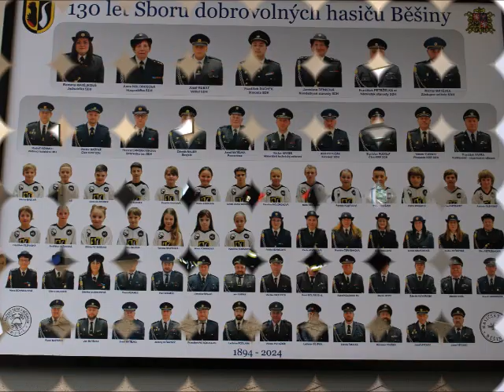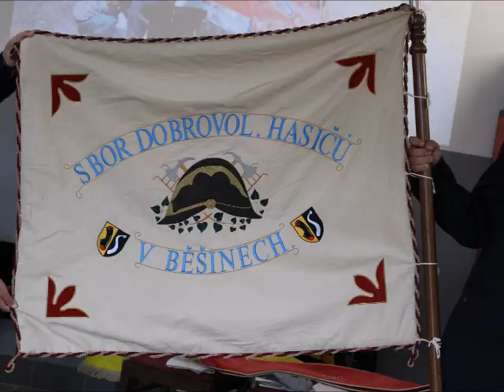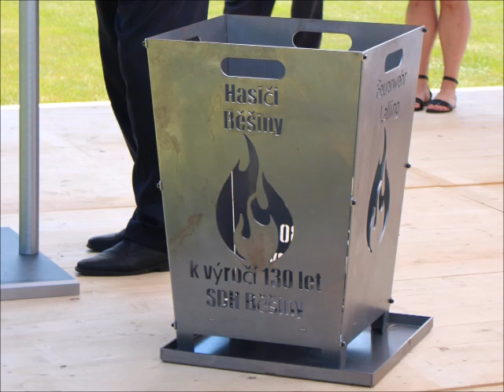Oslavy 130 let sboru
Oslavy založení sboru